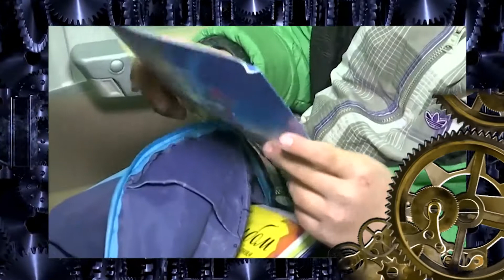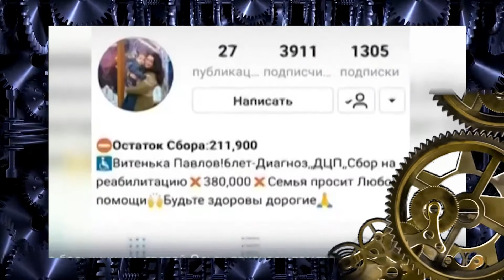На злобу дня 16